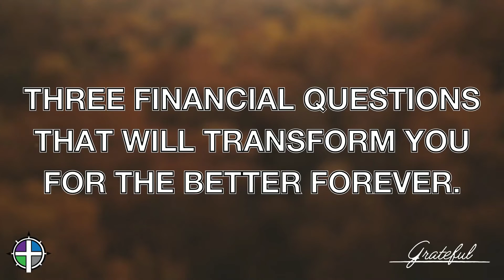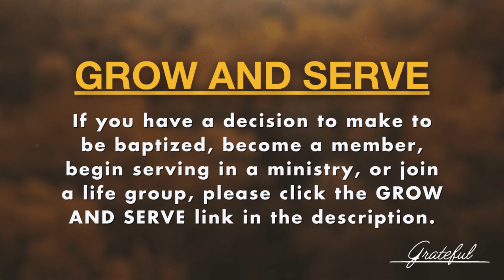Three Financial Questions That Will Transform You for the Better Forever | Chris Gregg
We've all heard or maybe you've even said, "Mind Your Own Business." Is that true? Is that Biblical? Yes, but as with everything else, we have to look at the Biblical meaning of what to do to serve Him and not ourselves.

This sermon is a part of our sermon series, Grateful.

Grateful is all about being thankful. This Thanksgiving, leading up to the holiday by reminding yourself how grateful you can be for all that you have been blessed with.

This is the third sermon of the sermon series, Grateful. You can watch the full sermon here:

NEXT STEPS
If you have a next step you would like to take, go

WE’RE OPEN
We’re continuing to monitor guidelines and best practices for gathering safely. Learn more about everything we're doing to keep you safe and how you can help by using hand sanitizer, washing your hands often, and more.